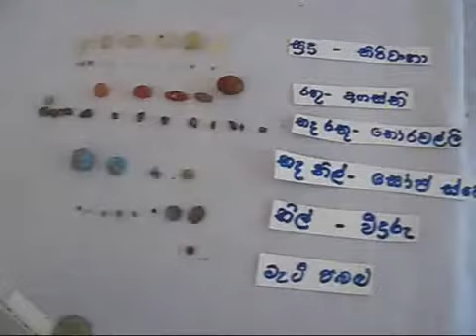MAANABARANA VIHARAYA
සියඹලාණ්ඩුව මානාභරණ රජ මහා විහාරයේ
LANKADEEPA VIDEO